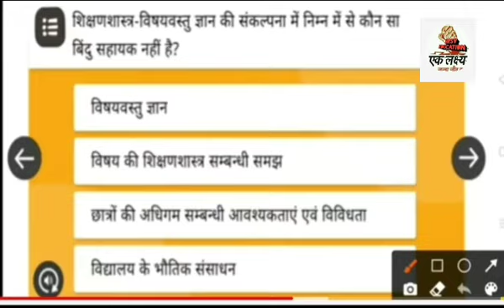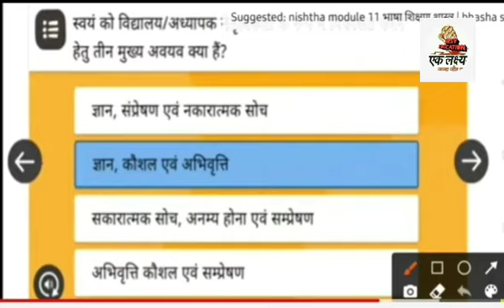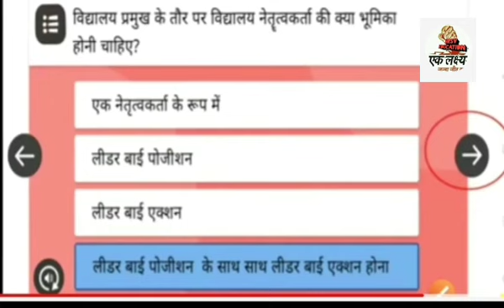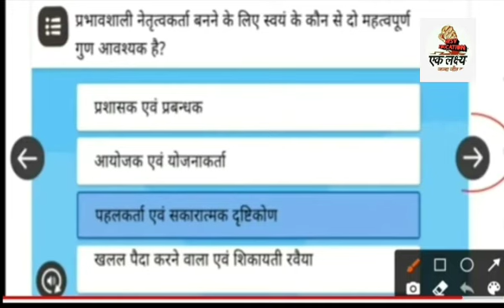nishtha training module13 स्कूल नेतृत्व संकल्पना और अनुप्रयोग |निष्ठा मॉड्यूल 13 प्रश्नोत्तरी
निष्ठा प्रशिक्षण प्रश्नोत्तरी कोर्स 13: स्कूल नेतृत्व अवधारणा और अनुप्रयोग | Nishtha training Ques